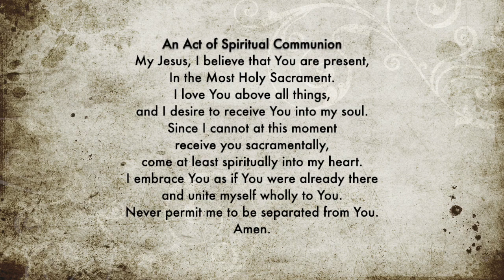Mass for Wednesday, June 3, 2020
Mass from Saint Paul Catholic Community in Valparaiso, Ind.
Fr. Jeff Burton, celebrant
Intention: † Peter Nguyen & Poor Souls by Phung Nguyen